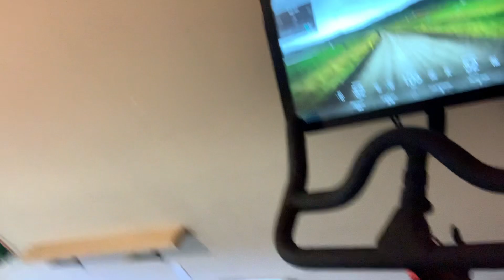Learn While You Burn Calories - More Gains Equals More Money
Get a free WHOOP strap and your first month free when you join with my link: